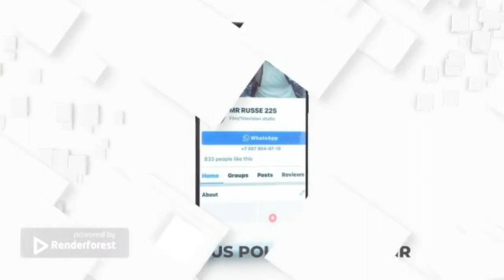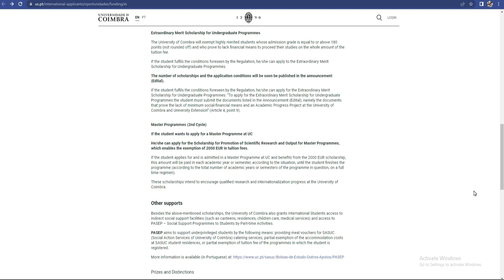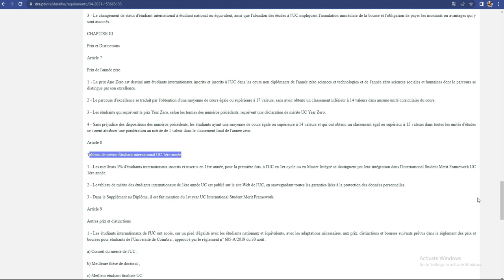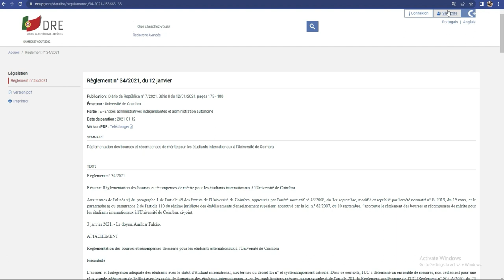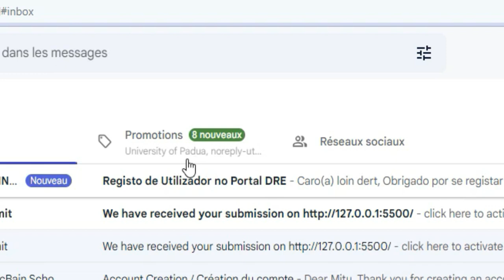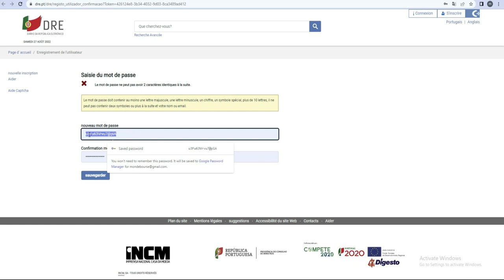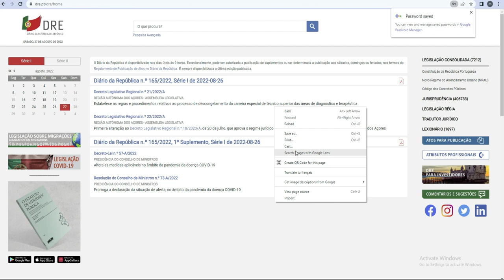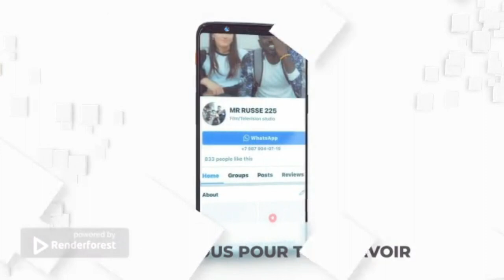BOURSE DU PORTUGAL ,Universite Coimbra Comment postuler? #1